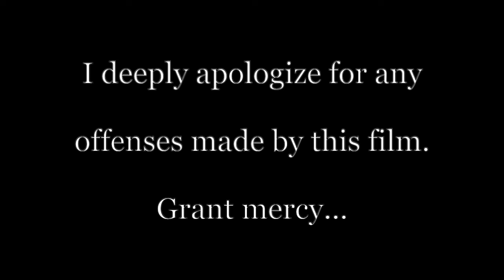St. Patrick's Day Special_The Epic of Cuchulain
READ DESCRIPTION: I OWN NONE OF THE CHARACTERS, NOR SONGS REPRESENTED. A little project, based off the Cuchulainn story.